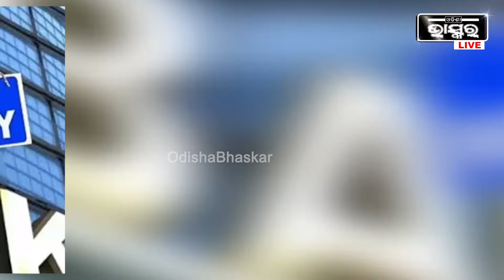ଏହି ଦିନ ଛୁଟି ରହିବ ବ୍ୟାଙ୍କ, ତା ପୂର୍ବରୁ ସାରି ଦିଅନ୍ତୁ ବ୍ୟାଙ୍କ କାମ....